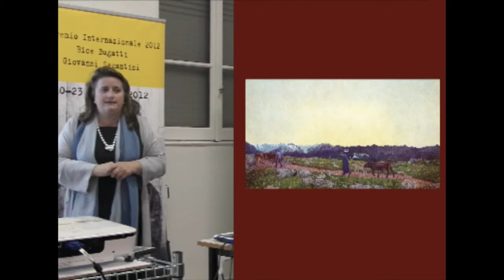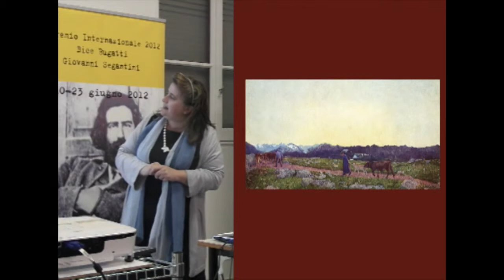Lorella Giudici "Voglio vedere le mie montagne"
RIASSUNTO CONFERENZA DEL 30 OTTOBRE 2014